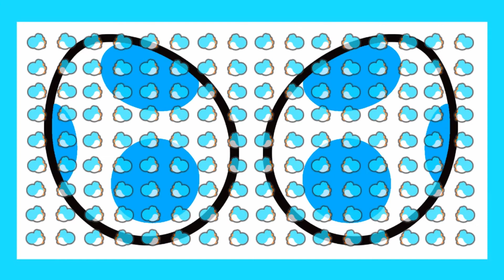Super Mario 64: Episode 16 - BURNING Mario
PYRA and Mythra. I like them they are fun. I talk a lot about smash this episode. Also some other stuff.

Songs:
Outro (Tomodachi Life - Clothes Shop)
Whatever was playing in the background